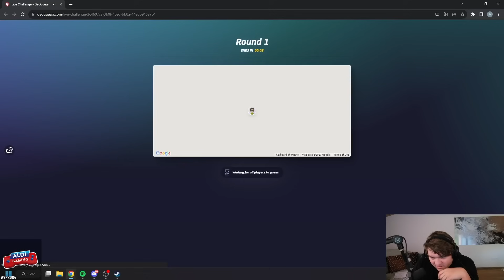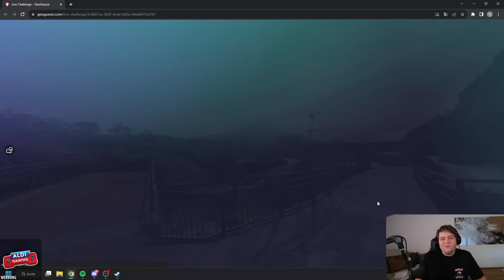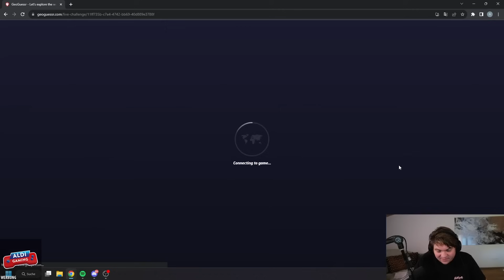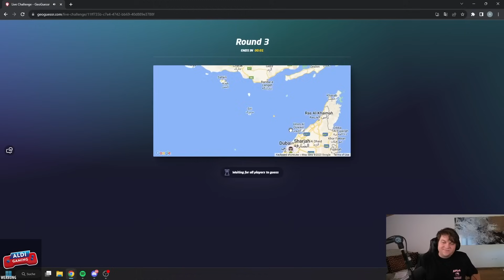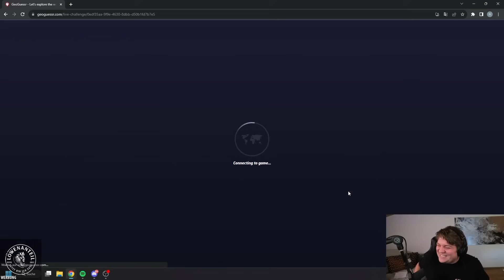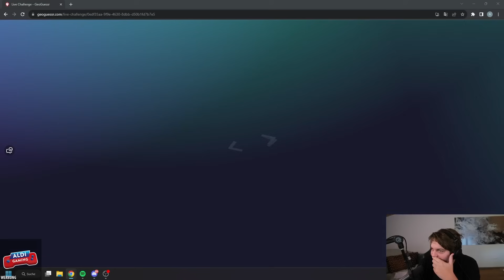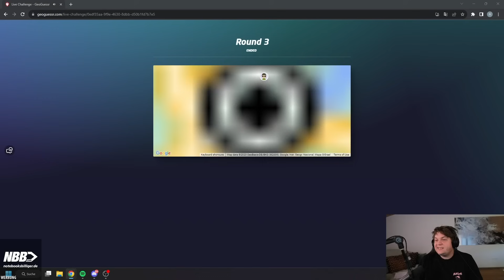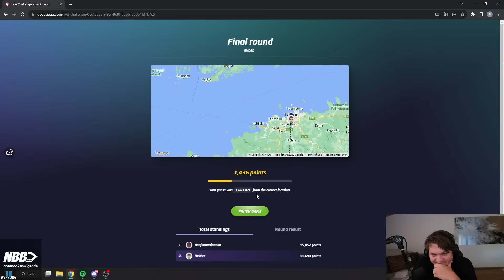Das 1 VS 1 in GEOGUESSR gegen @BonjwaDE RedPanda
Auf dem Variety4U Kanal findet ihr in Zukunft die größten Highlights zu den verschiedensten Spielen, neben League of Legends Gameplay. Ihr könnt euch auf Videos über PUBG, Valorant, Fallguys, Minecraft und viele andere Titel freuen!

Social Media!